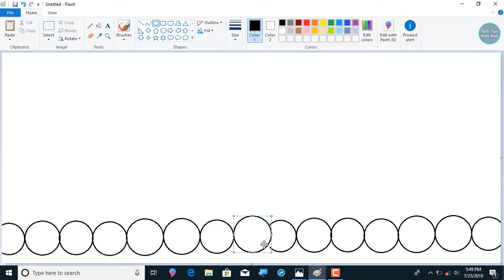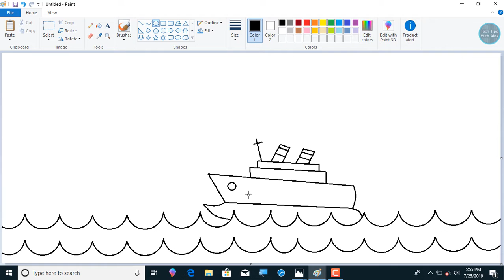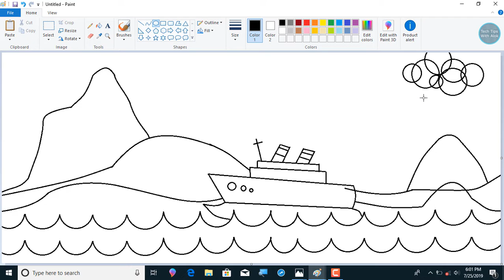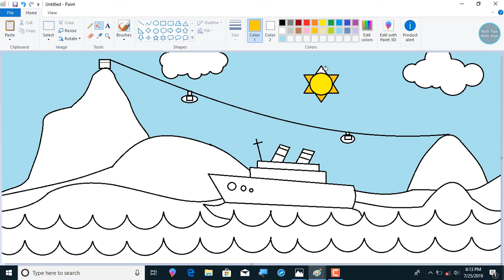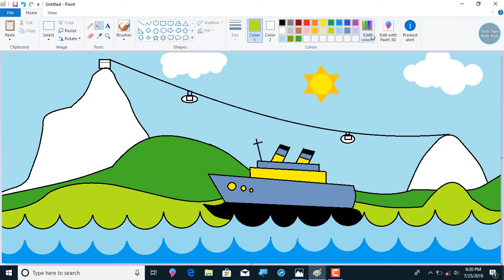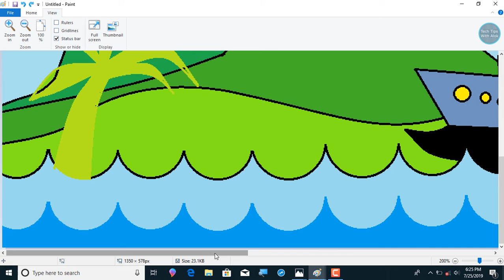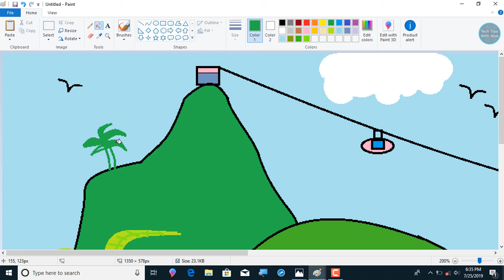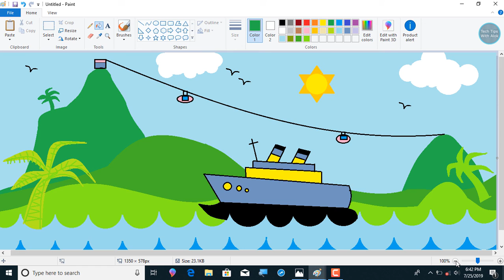How to Draw a Mountain Landscape and Ship in Ms Paint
Draw a Simple Sweets Landscape and ship Panting using Microsoft paint software.

sound 1.

sound 2.

sound 3.